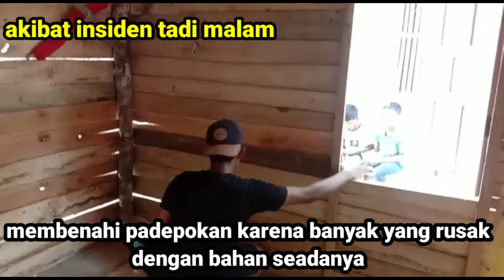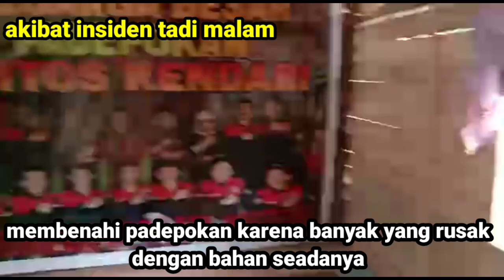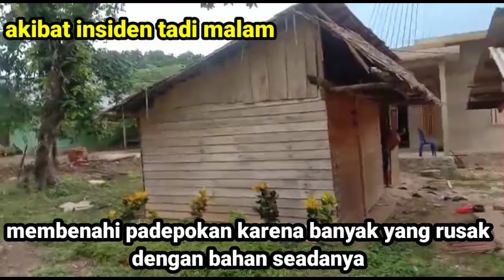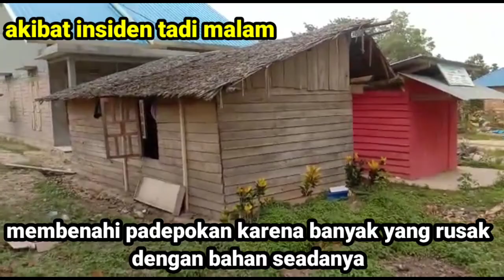INILAH KONDISI SETELAH KEJ4DIAN TADI MALAM K4SUS SUBANG